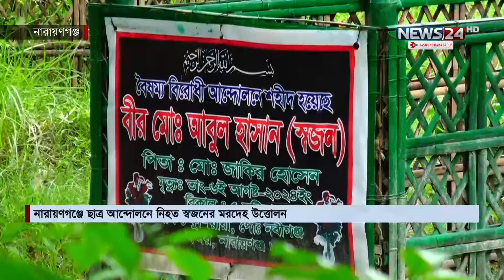ছাত্র আন্দোলনে নিহ-ত আবুল হাসানের ম-রদে-হ ময়নাতদন্তের জন্য কবর থেকে তোলা হয়েছে | News24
NEWS24 Team